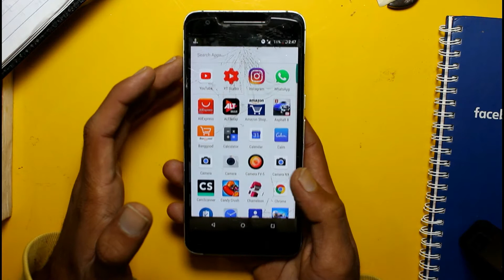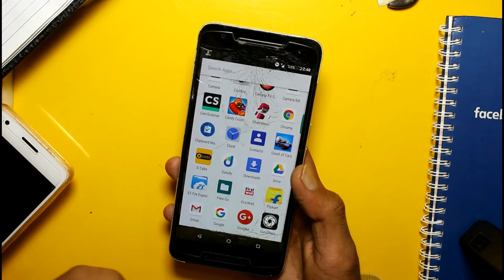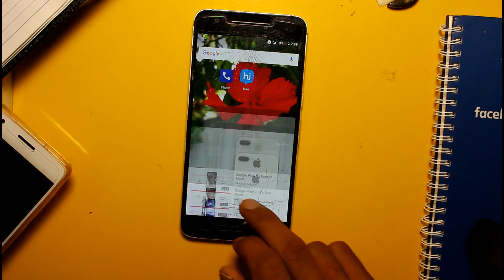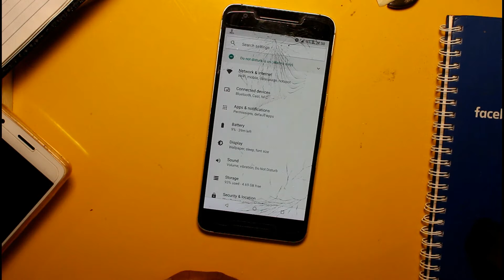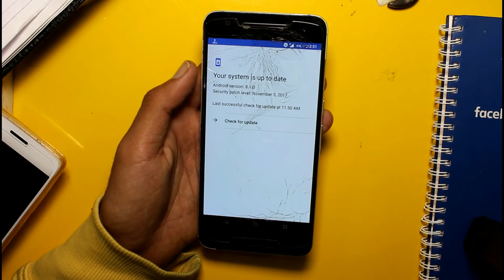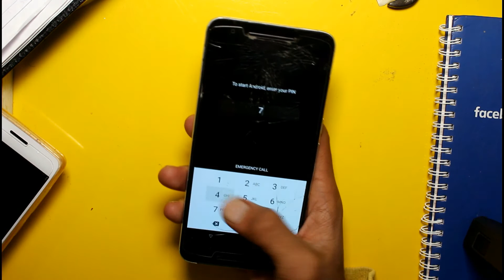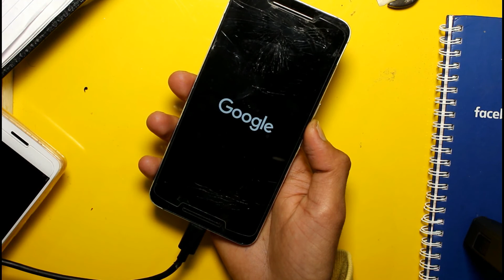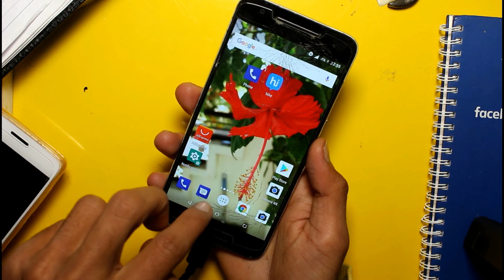Wait...! Don't Buy Honor & Huawei Smartphone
Wait...! Watch This Video Before Buying Honor & Huawei Smartphone
honor 7x price
honor 7x amazon quiz
honor 7x launch date
honor 7x india
honor 7x india launch
honor 7x india launch date
honor 7x
honor 7x buy online india
honor 7x device specification